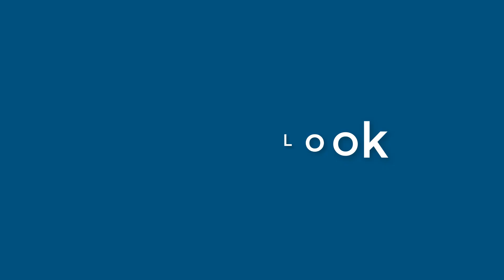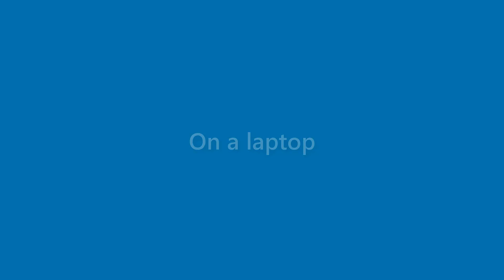Margie Peterson - appearance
Name Look - Margie Peterson - appearance. In this video we present "Margie Peterson" name look and feel in various scenarios.
This video will cover:
How does "Margie Peterson" look as a personal letterhead?
How does "Margie Peterson" look on a business card?
How does "Margie Peterson" look on a computer/laptop screen?
How does "Margie Peterson" look with different background colors?
How does "Margie Peterson" look with various fonts?